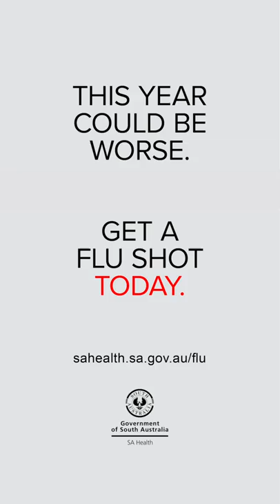Flu Prevention (10 seconds)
In 2017, 124 people died from the flu. This year could be worse. Protect yourself and your loved ones. Get a flu shot today.